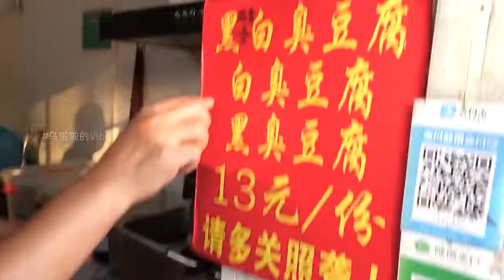【乌啦啦vlog】花13元吃北京路边臭豆腐，臭豆腐一绝，有爱吃的吗？| 特别乌啦啦